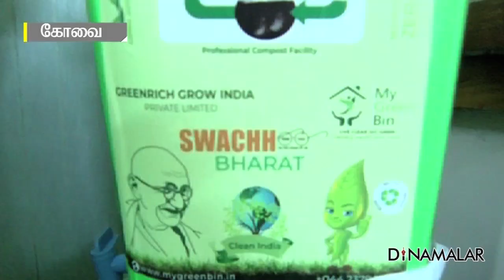இயற்கை உரம் தயாரிக்கும் பசுமை பெட்டி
இயற்கை உரம் தயாரிக்கும்